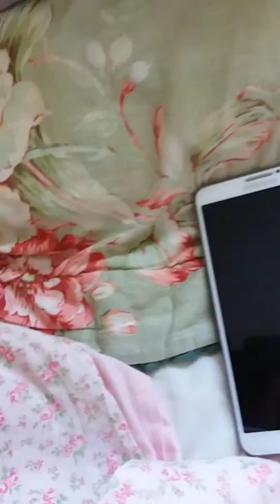Samsung Galaxy Note 3 tear down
Today its the samsung galaxy note 3 teardown  it survived the durability  test so scratching with a minreal pick scrathces at